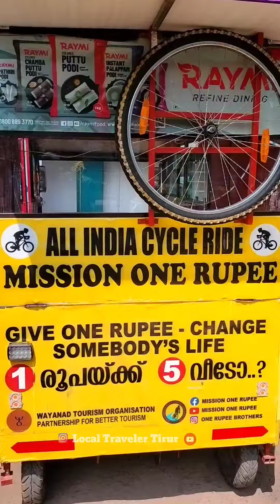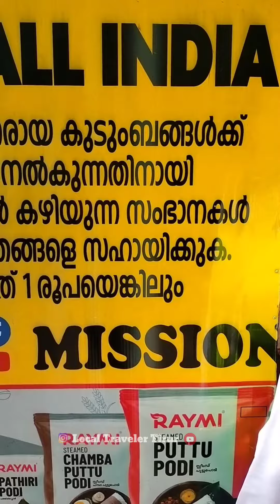തിരൂരും അവരെത്തി കണ്ടാല്‍ സഹായിക്കണേ Missio one rupee all india cycle ride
ഒരു രൂപക്ക് 5 വീടുകൾവക്കാൻ കഴിയുമോ നിങ്ങൾക്ക്‌ ???

എന്നാൽ നമ്മൽ നൽകുന്ന ഒരു രൂപകൊണ്ട് ഇവർക്ക് കഴിയും 5 നിർധനകുടുംബങ്ങൾക്ക് വീടുവച്ചുനൽകാൻ ..!!

വായനാട്ടിൽനിന്നുമുള്ള @one_rupee_brothers ബ്രദേഴ്സ് അതിനുള്ള പ്രയത്നത്തിലാണ് , ഇപ്പോൾ നമ്മുടെനാട്ടിലുണ്ട് നിങ്ങൾക്കും ഈ കർമ്മത്തിൽ പങ്കാളിയാവാം ..